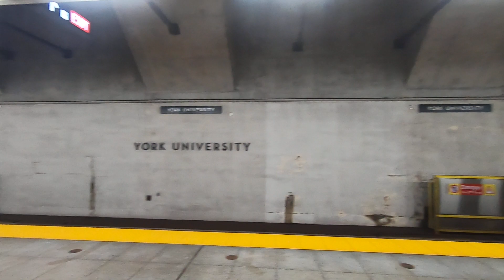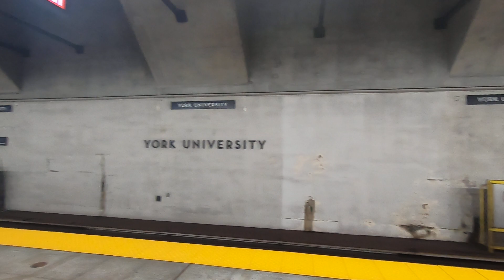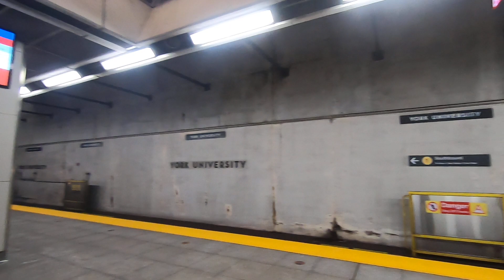🇨🇦 Toronto Walk - York University TTC Subway Station Walkthrough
Date: Jan. 31, 2021 @ 2:43pm
Temp: Feels like -14°C